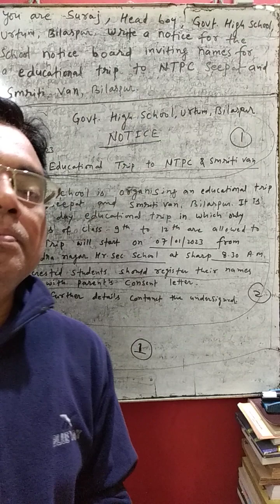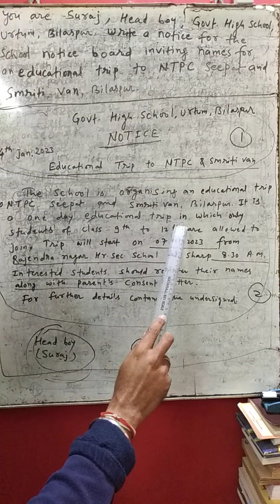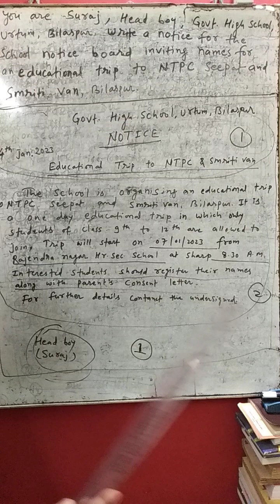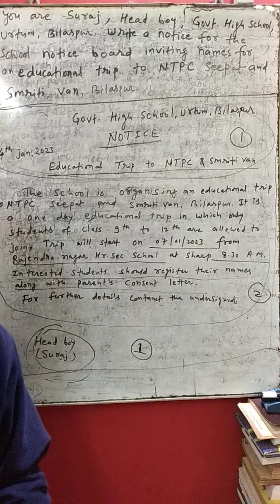NOTICE WRITING, it is very important topic for board exam's students.